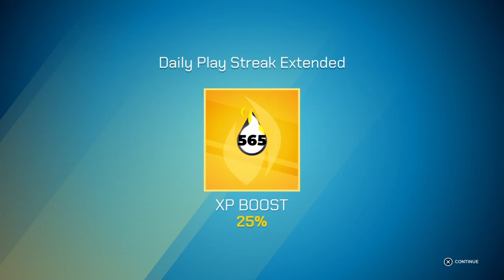I've returned to Splitgate from my retirement and waiting to play Splitgate 2 in 2025 soon. [720p]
Now the reason why I'm playing Splitgate Its because I saw this trailer about Splitgate 2 and I want to play Splitgate 2 for a long time I've been waiting for and it has come for Splitgate 2 to come out in 2025 soon when I get really good at Splitgate I think I will do better in Splitgate 2 and hopefully I will get all my stuffs like my Golden weapons and my other stuffs from the First game to the Second game of Splitgate and I hope Splitgate 2 will be a better game then the first game.